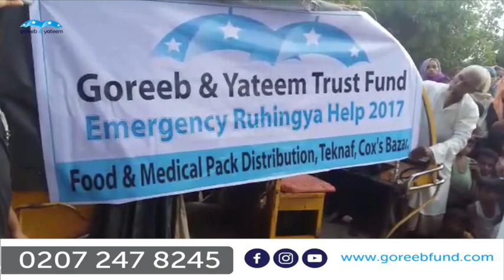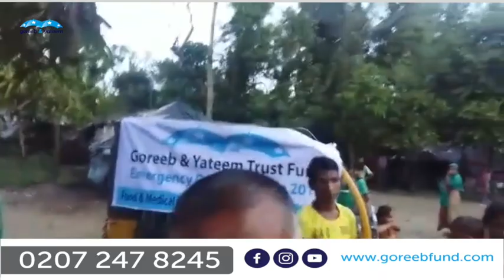Rohingya Food & Medical Feedback 2017 | Goreeb & Yateem Trust Fund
Alhamdulillah we have manage to get a team together and started to help the poor and needy people of the Rohingya Muslims.

Please come forward to help our bothers and sister in Islam...

The Rohingya are still being persecuted, men are killed, women are raped and many orphans are being created.

In Myanmar the humanitarian situation has taken a dramatic turn for the worse.

As of 3 September 2017 an estimated 87,000 people have reportedly crossed from Myanmar to Cox’s Bazar, Bangladesh. As many as 14,000 have crossed the border in the last 24 hours alone, joining thousands more who have recently fled ongoing violence.

Please donate generously and help us to provide all the different services for the poor and needy people in Bangladesh. Amen